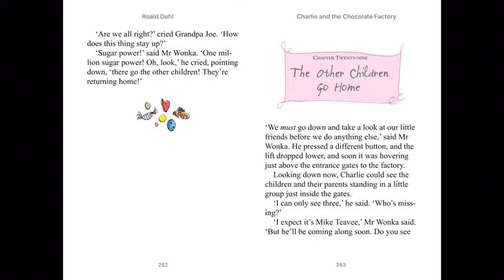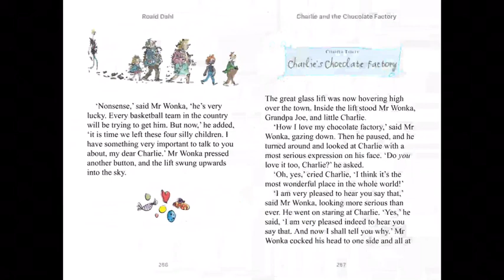LKS2 (Y3&4) Novel Time- Chapter 29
The Other Children Go Home